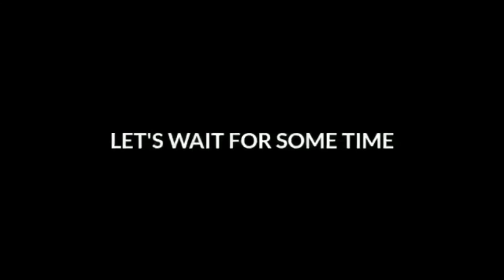Vlog|Co-youtuber Prank Call చేసింది నాకు కానీ నేను ఏమి చేసాను Giveaway Started|Hair Care|Vizagvlogs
Surprise vlog||Co Youtuber Pranked me But I made it flop||simple Lunch menu||New giveaway started||Monsoon Hair Care||

Winners will be announced on 21st July 2020 .. All the best

Top code S-6382306
Pant Code S-2399914